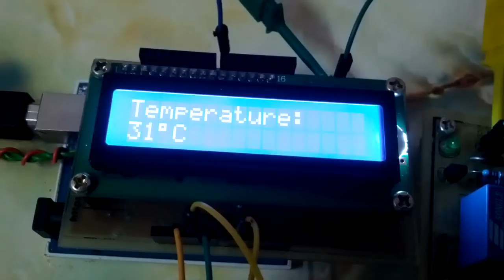How to - DIY Temperature-Controlled Automatic Fan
This is a very simple demo video on my project. My project is about DIY Temperature-Controlled Automatic Fan by using arduino UNO. When the temperature reaches above 35 degree celsius, the relay is triggered to be ON and the DC fan will ON. It will remain ON if the temperature is above 35 degree celsius. Meanwhile, when the temperature drops to 35 or below 35 degree celsius, then the relay will OFF and DC fan will OFF.